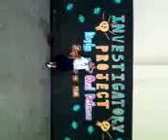Miss universe 2020.Patricia Eguia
watch..my classmate patty as she model on stage:)/sa covered court.